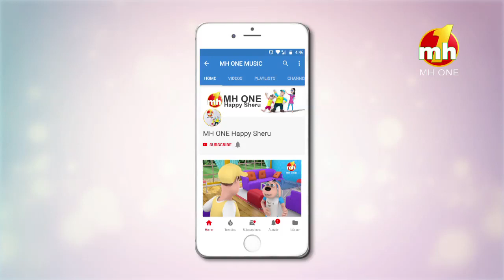Happy Sheru Card Use Karo | Funny Cartoon Animation | MH ONE Music